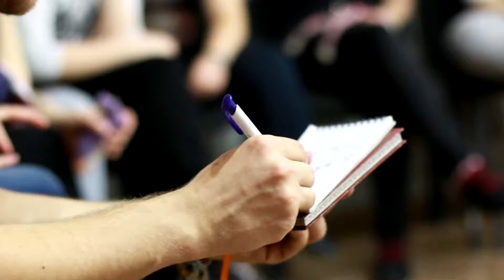Sub Rosa.Один день из жизни.